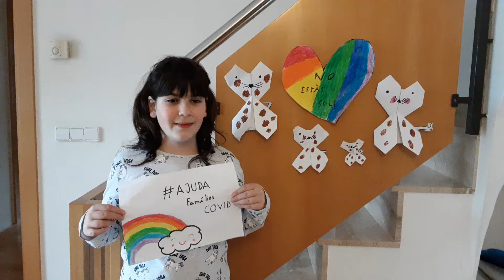La Mariona, alumna de FEDAC Anglès, se suma a AJUDAfamíliesxCOVID